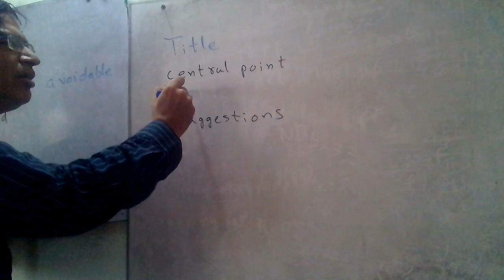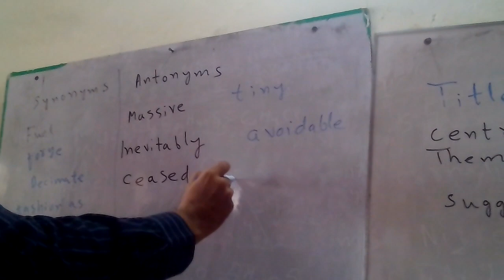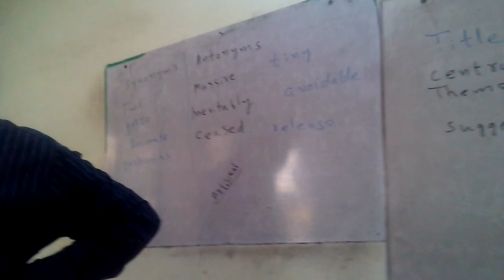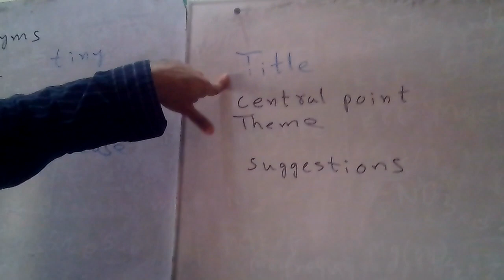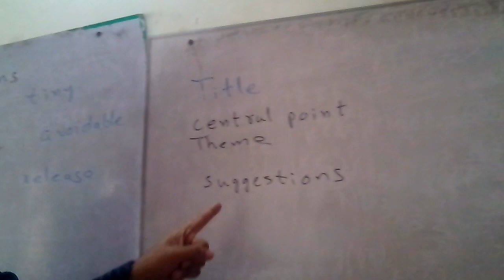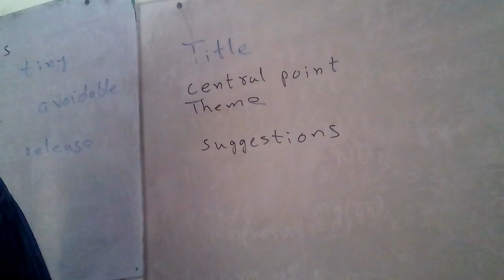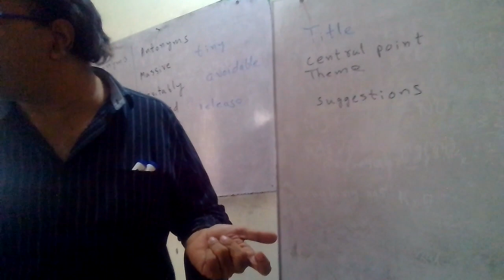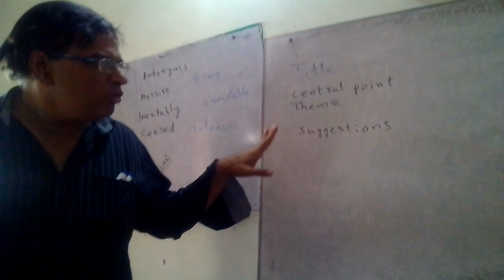How to solve unseen passage in few minutes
Comprehension tricks